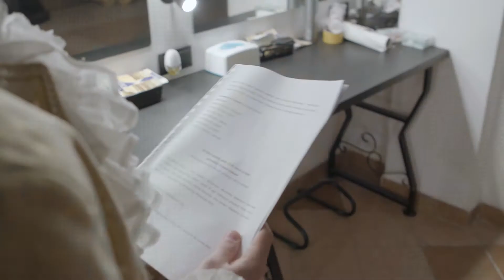INTRO & THEATRE | See You on the Stage | PORTFOLIO TEASER | Cinema Chef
Cinema Chef
Łukasz Krzysztof Augustyniak [ ŁKA ]
Film Director & Photographer
Edinburgh, Scotland, UK & Poland
Lets create together!